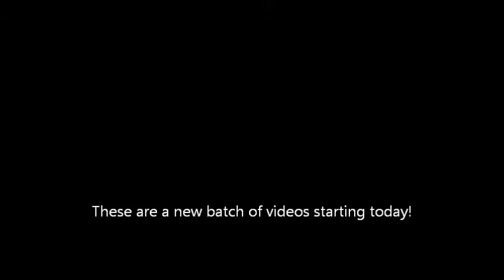Southwest Airlines Boeing 737-7H4 Takeoff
A Southwest Airlines Boeing 737-7H4 takeoff runway 23 at Buffalo Niagara International Airport on 3/27/12. These are new videos now on at the busy time of the day. The sad part was I forgot the piece that connects the camara to the tripod so they might be a little shaky. SORRY!!